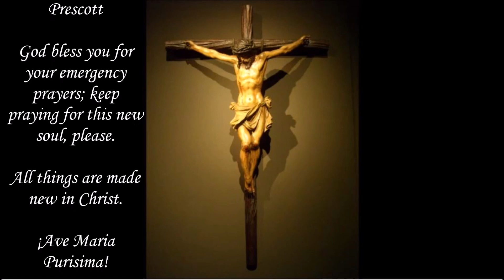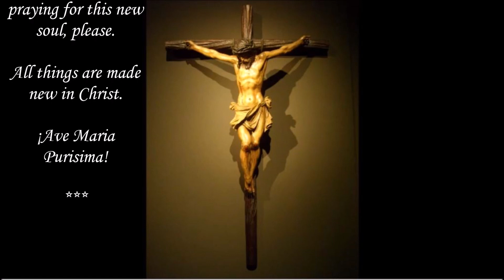Update on Seminarian's Grandma January 3rd, 2024